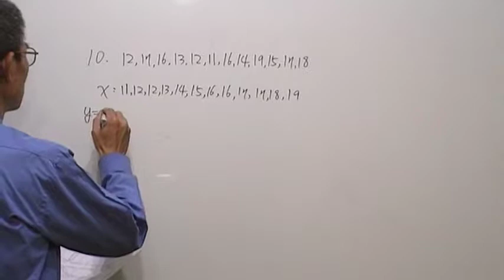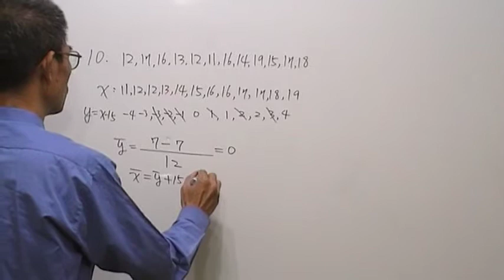高職數學第6題